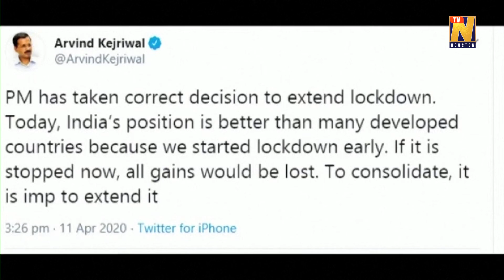Modi decides to extend India's lockdown, says regional minister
Indian Prime Minister Narendra Modi has decided to extend a nationwide lockdown to tackle the spread of the coronavirus, the Delhi state's chief minister said on Saturday (April 11), without saying how long the extension would last.